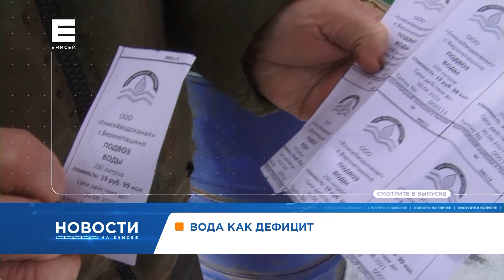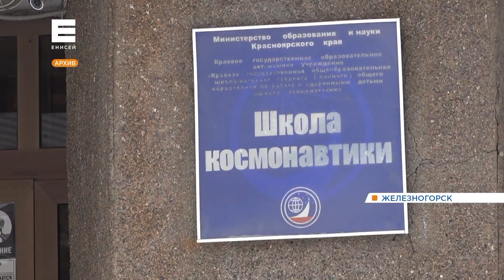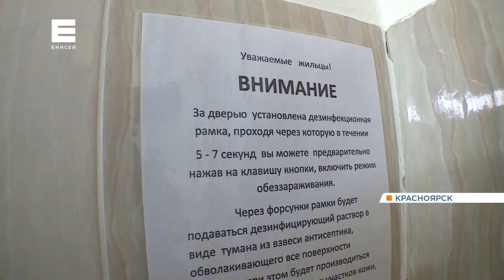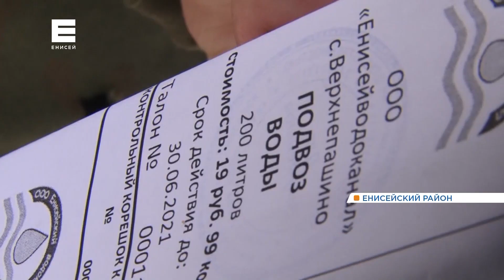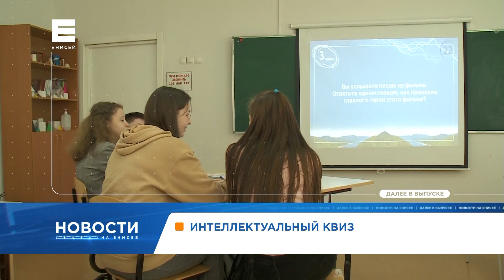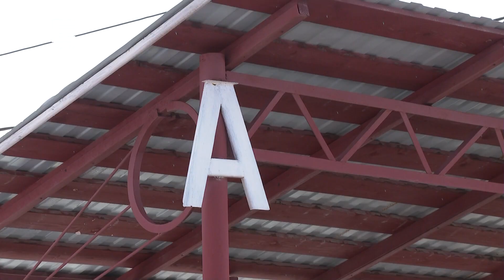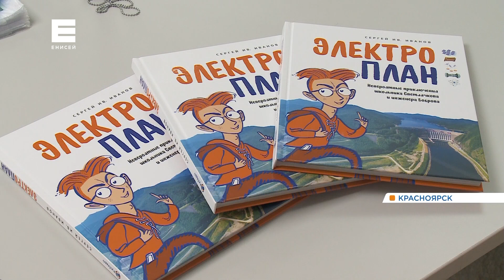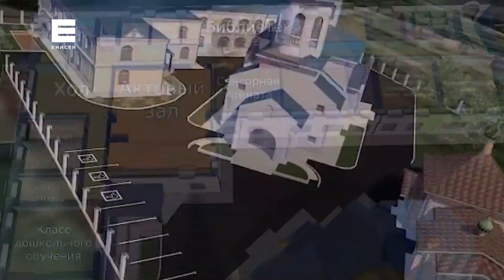Ветерана Великой Отечественной войны избили ради 20 тысяч рублей. Новости на Енисее